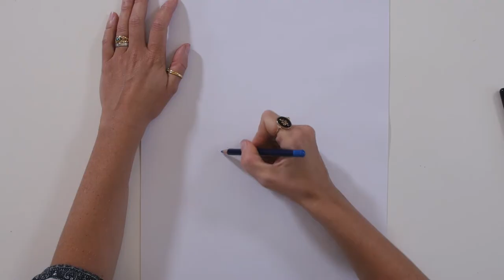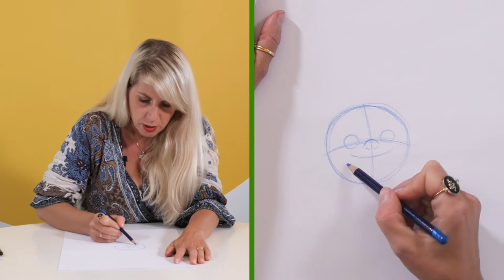Tuto dessiné : Animal Jack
Envie d'apprendre à dessiner Jack, le héros adorable qui a le pouvoir de se transformer en n’importe quel animal ? Miss Prickly, la dessinatrice de cette série jeunesse, vou sexplique tout ! 🤩